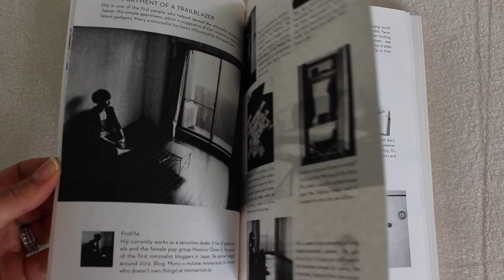Goodbye, Things: The New Japanese Minimalism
In today's video I review Fumio Sasaki's new book, Goodbye, Things: The New Japanese Minimalism Click for more...

Life-Changing Magic of Tidying Up

This book was sent to me to review by the publisher, W.W. Norton & Company. All opinions are my own.

Today I would love to hear about your minimalism journey. Do you struggle with clutter? Own too many possessions? Are you a minimalist? Have you read Goodbye, Things? Let me know and your comment could be chosen as comment of the week on the blog!

About me: Hello, I'm Jennifer L. Scott, wife, mother of three, and New York Times bestselling author of LESSONS FROM MADAME CHIC, AT HOME WITH MADAME CHIC and POLISH YOUR POISE WITH MADAME CHIC (Simon & Schuster). On this channel you will see ten-item wardrobe, le no makeup look, living well at home, recipes, parenting and many other tips on how to become your own Madame Chic and Daily Connoisseur.